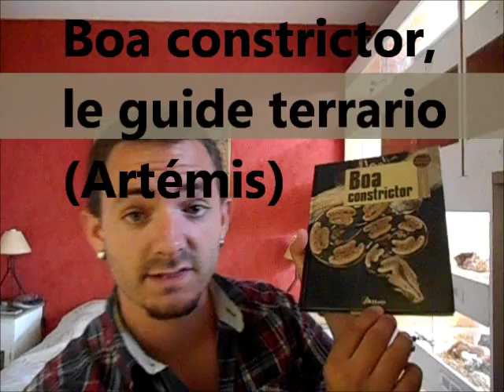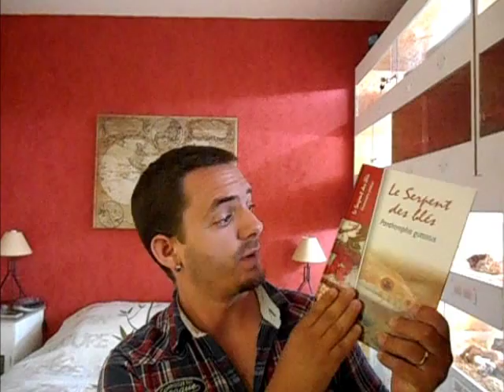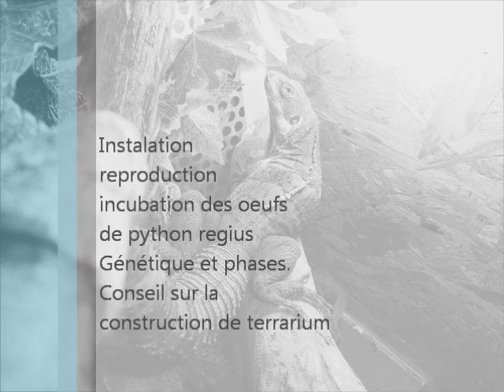Les livres sur les reptiles en France. Serpent , tortue , elevage python , boa constrictor ...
Une nouvelle vidéo sur les livres en terrario.
Une vidéo chaque vendredi 20h00 sur la chaine youtube.